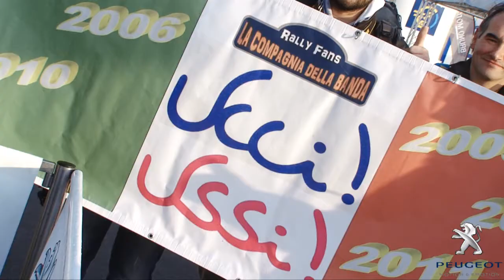Peugeot @ Monza Rally Show 2011: il team, i piloti e i fan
Non c'è gara che si rispetti senza team, senza piloti, ma soprattutto senza i tifosi, che contribuiscono a rendere unica ogni prova!